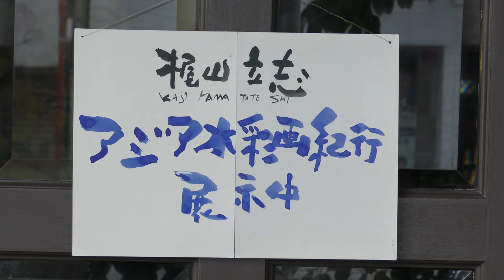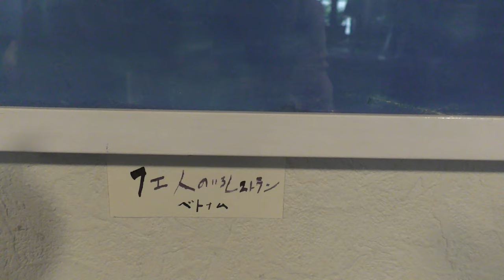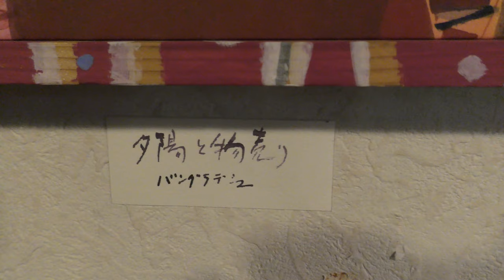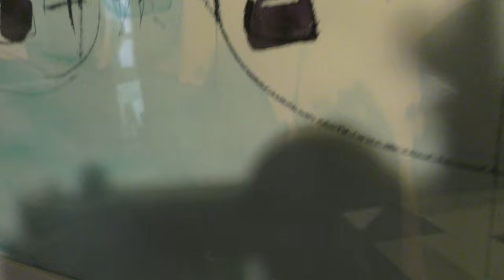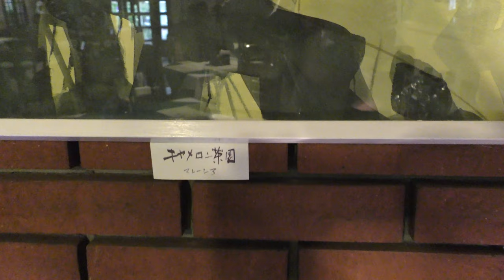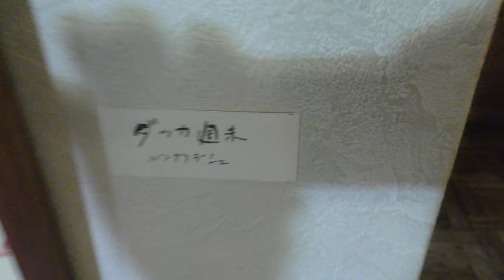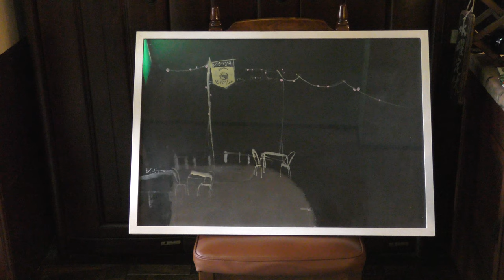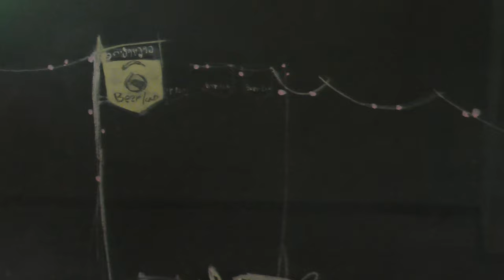水彩絵師 梶山立志 アジア水彩画紀行展示会 2019.7月～9月23日まで [この催しは終了しました]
埼玉県鴻巣市在住の梶山さんの展示会が開かれているので、訪れてみました。開催場所は、鴻巣市レストラン「Maykiss」です。         　*少々背景の映り込みが有ります。
視聴に不具合がある場合は、画質を下げてください。